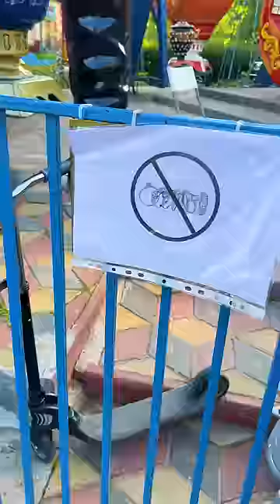KAMILLA HELPED ARIANA A LOT 😊😊😊